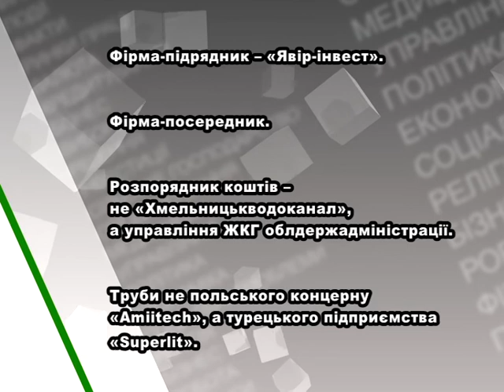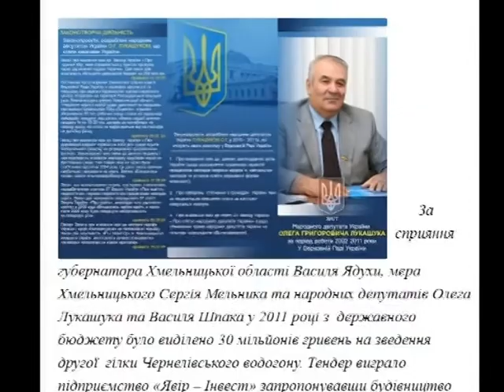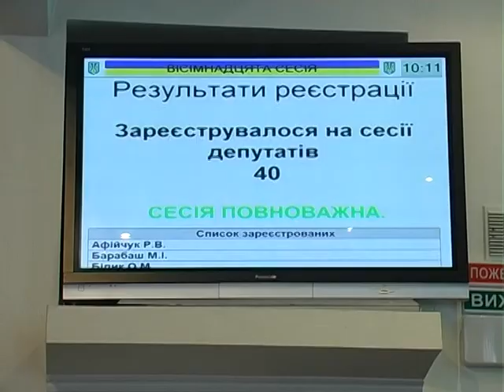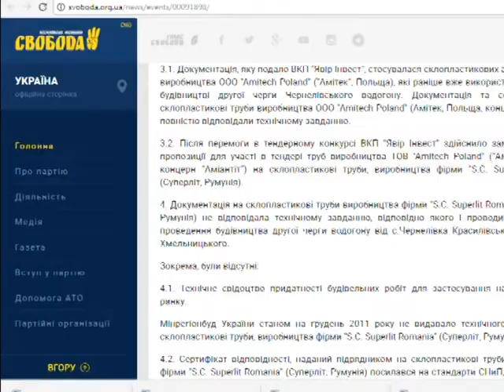1.11.17 Деталі "З чого будуть водогін з якого хмельничани п'ють воду?"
На Чернелівському водогоні зараз будують чергову ділянку другої гілки.

Вже до кінця року планують прокласти більше два кілометрів. Наша знімальна група намагалася з’ясувати, які саме труби використовують на водогоні. Бо саме навколо цього питання періодично спалахували скандали. Хто підрядник та хто виробник склопластикових труб?